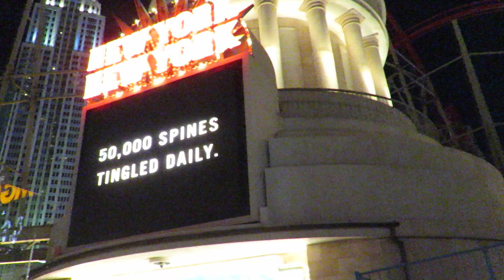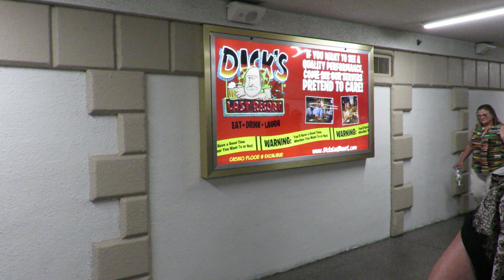Walking in Las Vegas to the Excalibur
The only video I took from Las Vegas back a few weeks ago, just me walking to the Excalibur.